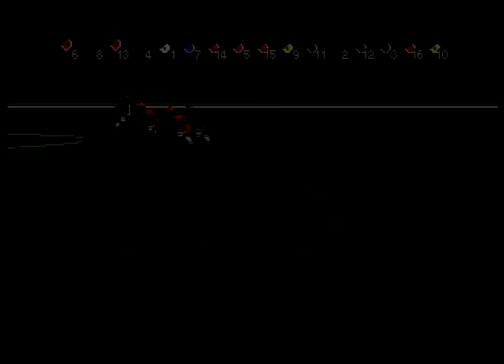Winning Post 2 プログラム'96 をプレイする 2005年 Part6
2005年4月4週